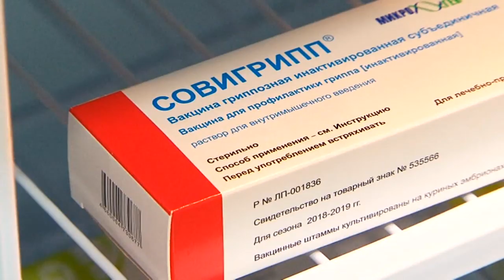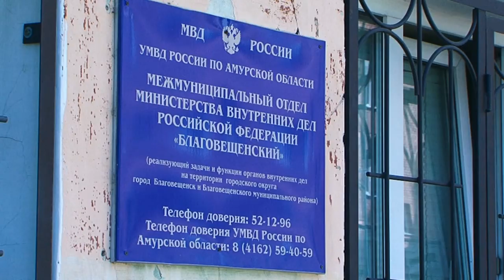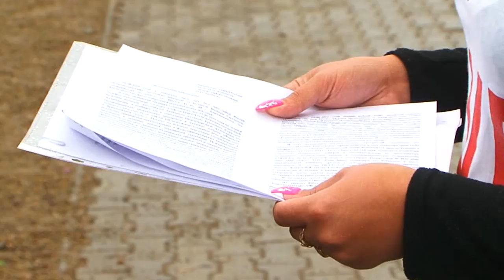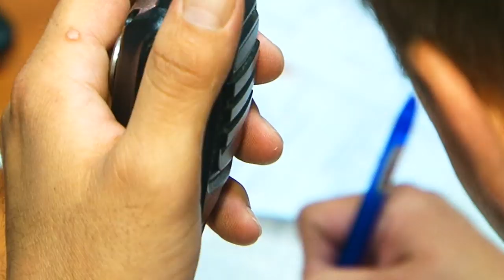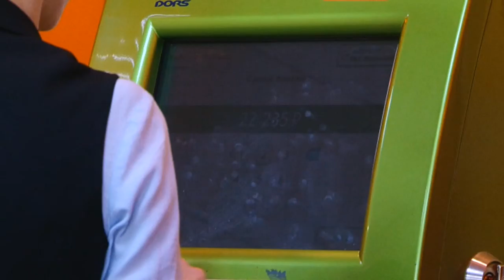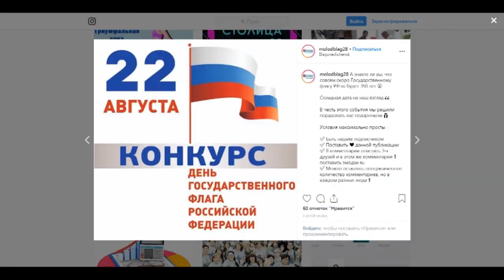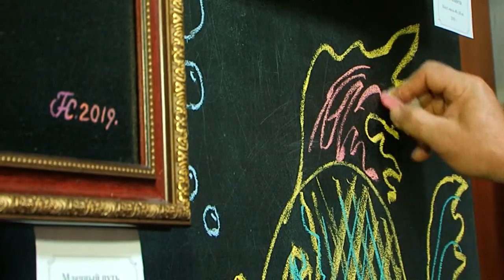Выпуск программы "Город" от 22.08.19